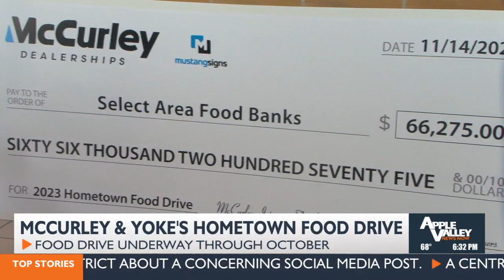Hometown Food Drive happening at local McCurley Dealerships to fight food insecurity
The annual Hometown Food Drive, hosted by McCurley Dealerships and Yoke’s Fresh Market, is happening right now through the month of October. The food drive has contributed around 1,125,000 pounds of food to local food banks in its 22 years.